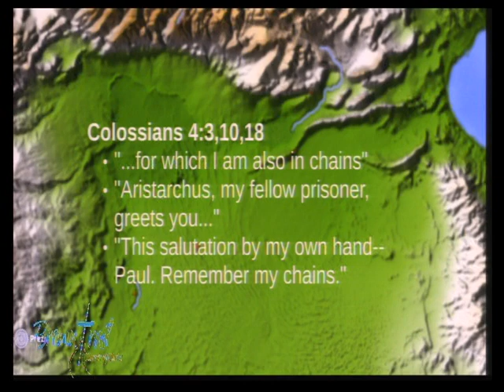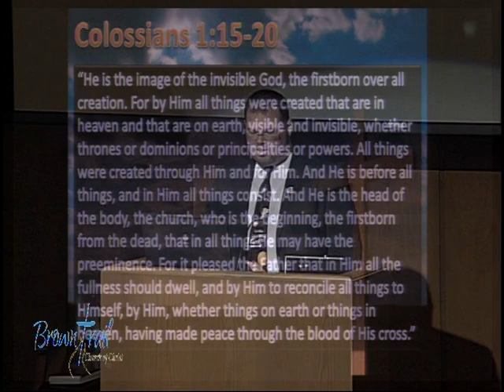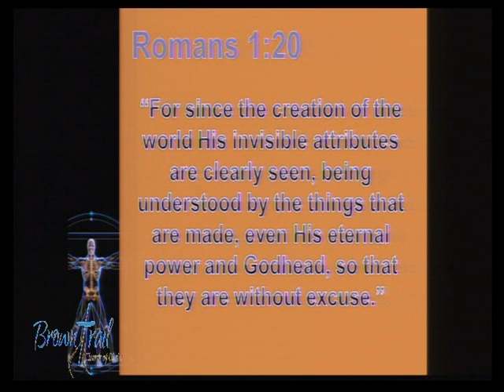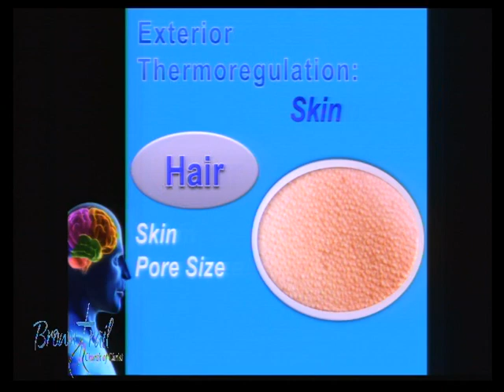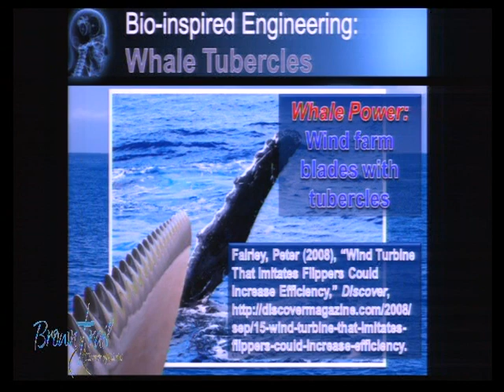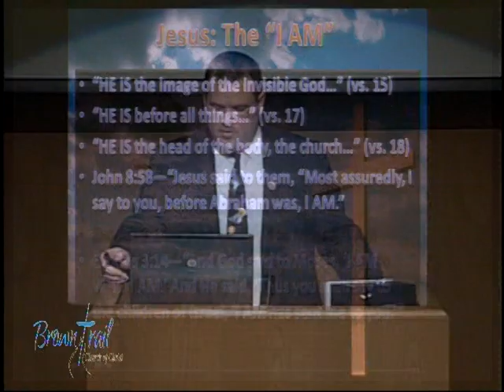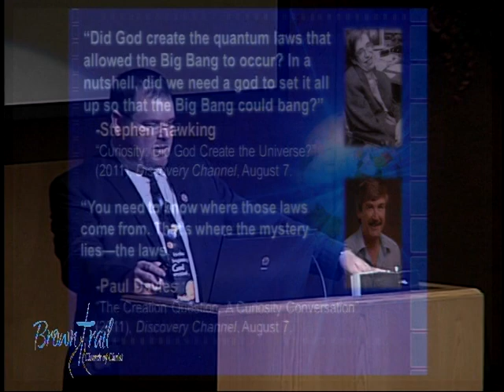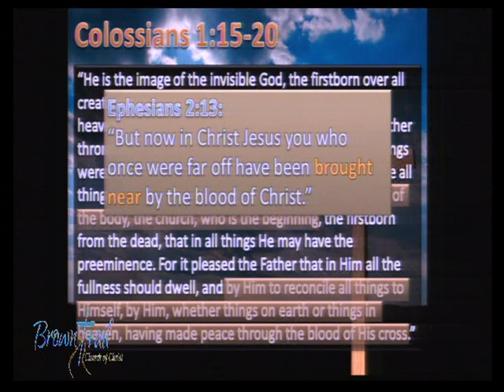Jeff Miller - Profound Truth About Jesus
38th Fort Worth Lectures 2015.
Gleanings From Philippians and Colossians